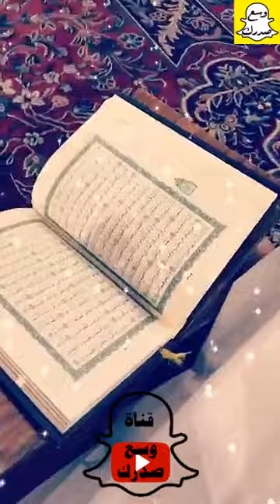ألهاكم التكاثر | منصور الرقيبة